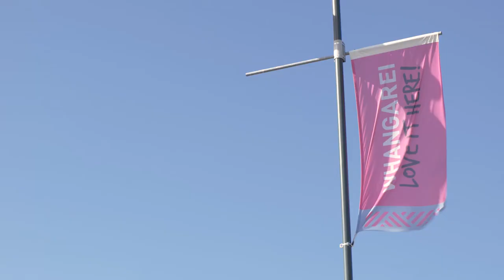What is being done about the shortage of doctors in areas outside of the main centres in NZ?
The University of Auckland School of Medicine has been training doctors in regional and rural New Zealand for more than 10 years and the results are now evident. This works!